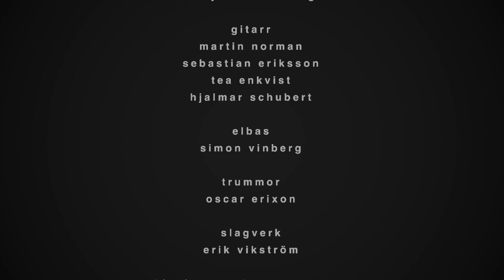Nangilima - Sångare & Musiker Kulturama konstnärliga utbildningar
Studerande från Sång - pop, rock & soul och Musiker på Kulturama konstnärliga utbildningar framför Smith & Tells "Nangilima" (med tillstånd av upphovsmännen). Inspelningen genomfördes under en projektvecka, vårterminen 2022 på Kulturama.

Medverkande:
Danielle Andersson
Tea Enkvist
Sebastian Eriksson
Oscar Erixon
Chryssi Manurung
Martin Norman
Hjalmar Schubert
Erik Vikström
Simon Vinberg
Oscar Widegren
Emma Wiklund
Tindra Åkesson

Översättning: Helene Franzén
Klaviatur & arrangemang: Patrik Svedberg
Inspelningstekniker: Simon Brynte
Mastring: Tomas Caris Andersson
Foto: Helene Franzén
Videoredigering: Johan Schildt